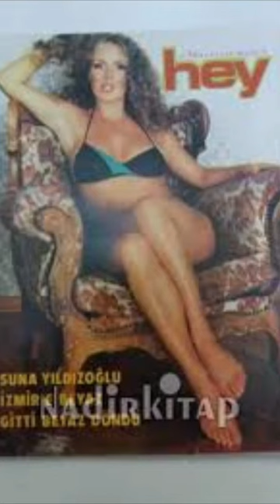Suna Yıldızoğlu Gençlik Halleri